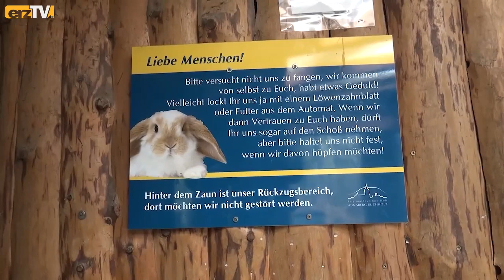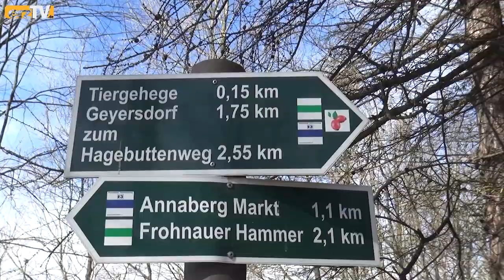Veränderungen am Pöhlberg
ANNABERG-BUCHHOLZ: Die zoologische Genehmigung für den genehmigten Betrieb des Tiergeheges am Pöhlberg in Annaberg-Buchholz ist Ende 2022 ausgelaufen. Schon vorher wurden bereits diverse Rückbauarbeiten durch den städtischen Betriebshof vorgenommen. Gemeinsam mit der Bevölkerung hat sich die Kreisstadt Gedanken zur Umgestaltung gemacht.